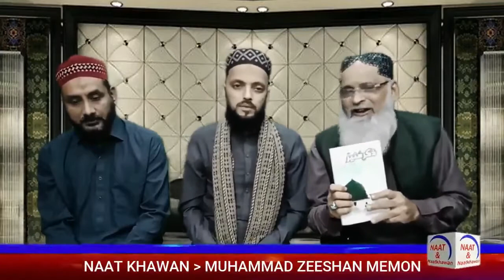Naat Sharif 2020 | Musibat Main Ghira Hoin | Mirza Hafeez Aoj | Zikr-e-Muneer (ذکر منیر سے ایک نعت)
مصیبت میں گھرا ہوں المدد، غمخوار آجائیں
نکالیں بحرِ عصیاں سے، نبی مختار، آجائیں

حوالہ ہے مرا ’’ممتاز‘‘ جو ہے آپ کا پیارا
پئے مرشد کرم کر دیں، شہہِ ابرار آجائیں

مری اوقات مت دیکھیں مرے آقا بھرم رکھ لیں
کرم کی بھیک دیں آقا، مرے سرکار آجائیں

مرے آنسو، مرا گریہ، یہی میرا اثاثہ ہیں
مرے عیسیٰ نفس میں ہوں بہت بیمار، آجائیں

مرے اعمال سے واجب ہوئی مجھ پر جہنم، اب
شفاعت کا سوالی ہوں مرے دلدار آجائیں

مرے استاد، والد، ماں مرے بھائی مری بہنیں
اگر اذنِ کرم ہو سب سرِ دربار آجائیں

مرے یاور میں محشر میں کہیں تنہا نہ رہ جائوں
بچانے اوجؔ کو آقا فقط اک بار آجائیں

مرزا حفیظ اوج

Special Thanks to: Mr. Muhammad Saleem Meman Sultani & Mr. Muhammad Rizwan Naqshbandi
Naat Sharif: Musibat Main Ghira Hoin
Poet: @Mirza Hafeez Aoj
Book: Zikr-e-Muneer
Naat Khawan: Muhammad Zeeshan Meman